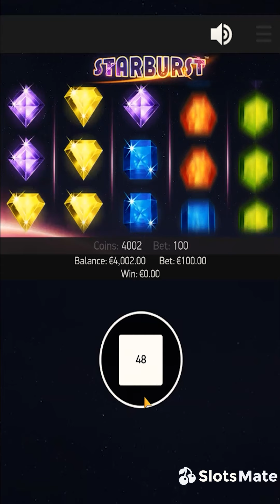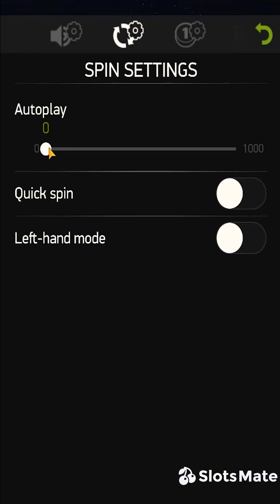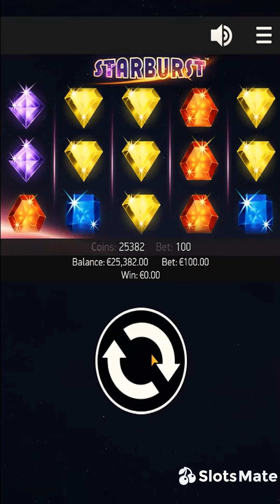Starburst Slot by NetEnt Gameplay (Mobile View)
🖥️  Starburst online slot game, NetEnt’s smashing hit, doesn’t disappoint. With a bunch of nice features like Respins, Win Both Ways and the expanding Starburst Wild, the classic 5 reels, 3 rows, 10 paylines slot game is a lock to get you amazing wins.

🎰 You can play this game for free and read a complete review of Starburst by NetEnt online slot on SlotsMate

TIMESTAMPS:

00:00 - Start
00:12 - Max Bet
00:36 - Turbo & Autoplay
01:25 - Super Mega Win
01:42 - ReSpins Mega Win
02:14 - ReSpins Super Combo Win
02:42 - Big Win(5 of a Kind)
03:10 - ReSpins Mega Win
03:42 - ReSpins Mega Combo
05:01 - Landscape View/Super Combo
05:28 - Paytable